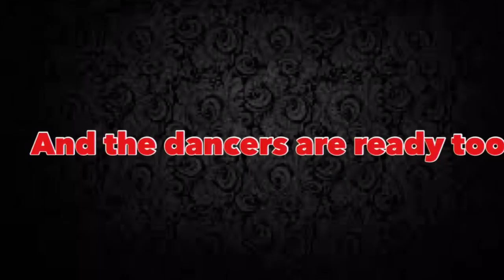THE LITTLE MIX UP the race to the concert KATIE AND AMYS BIG ADVENTURES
A little skit about getting to the LITTLE MIX concert in Sheffield
KATIEANDAMY.COM